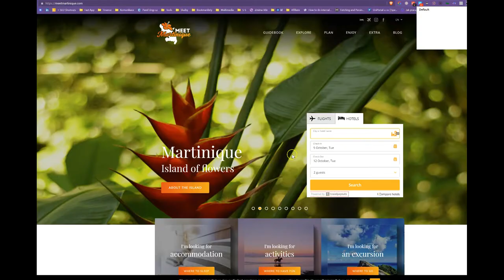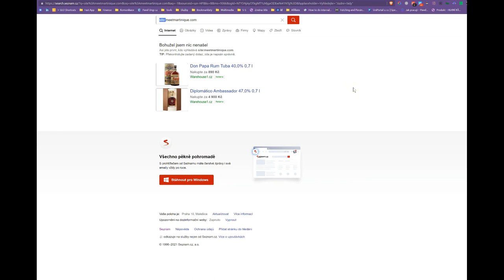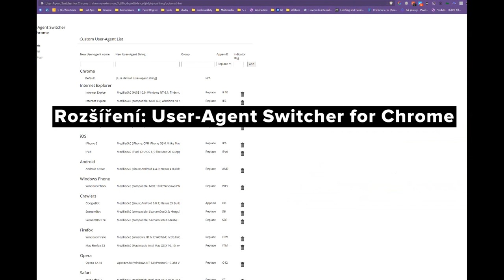Analýza ne-indexace na Seznamu - Technické SEO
Návod jak můžeme ověřit blokaci webu pro Seznam.cz. Toto a moho dalších věcí učíme na školení TECHNICKÉ SEO pro vývojáře a technicky zaměřené SEO konzultanty

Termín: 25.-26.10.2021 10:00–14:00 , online